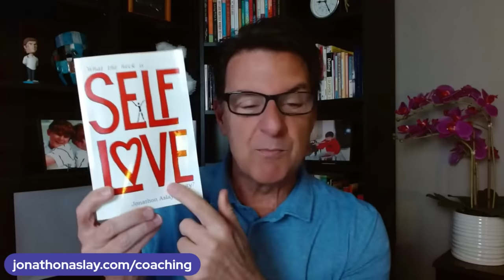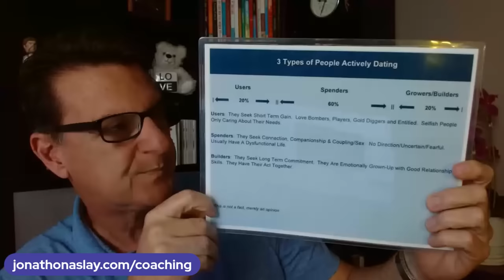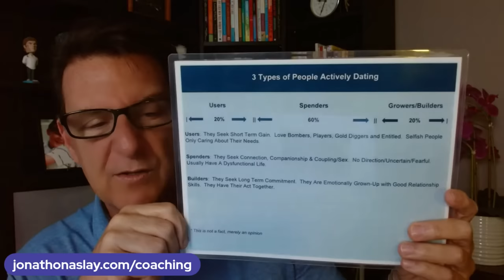Men Go Through THESE 4 Stages Before They'll Commit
If you are asking any of the following questions or searching for:

- Online dating
- Love Advice
- Love coach for women
- Dating advice
- Dating advice for women
- Dating coach
- Understanding men
- Relationship coach